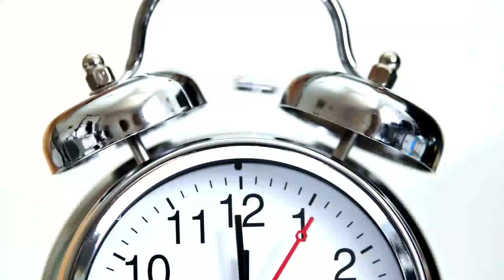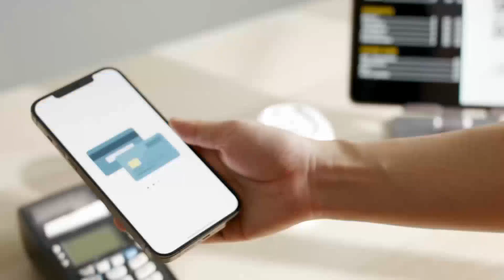Merchant Processing Systems for High-Risk E-Commerce: A Deep Dive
In this enlightening video, we embark on a comprehensive exploration of High-Risk Merchant Processing Systems tailored specifically for the intricate landscape of High-Risk E-commerce. Navigating the intricate web of challenges that high-risk businesses face, we delve into the intricacies of merchant processing systems, shedding light on the crucial elements that can make or break success in this dynamic industry.

📣 Unravel the Future of High-Risk Payment Solutions with TouchSuite®! 🎯💼📈

▶ Learn about -
00:30 Understanding CBD High-Risk Payment Processing
01:06 The Importance of Secure Payment Processing
01:26 Choosing the Right Partner
01:45 Navigating High-Risk Industries
02:05 Seamless Integration and Customer Trust
- and maximize your business potential with us.